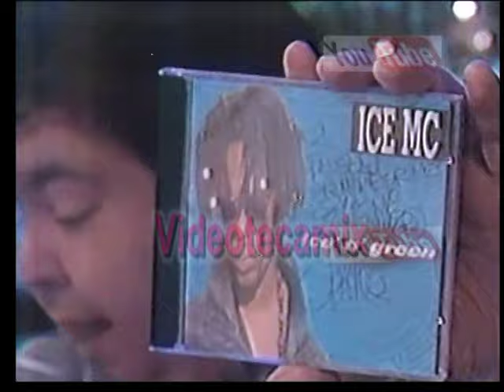Ice Mc Ft Alexia - It's A Rainy Day (Live in Brazil @ Faustão) (1St) (1995) (Copy Of VHS)